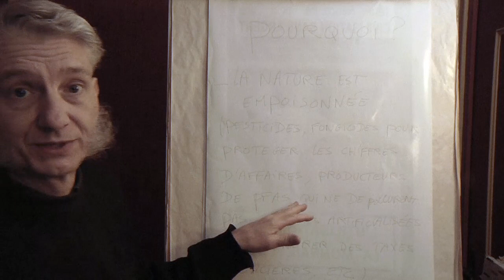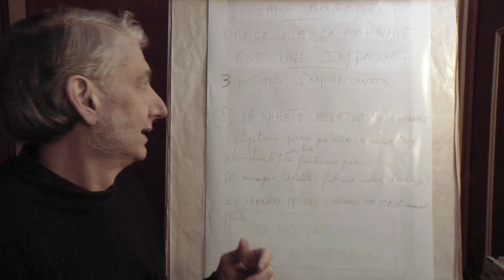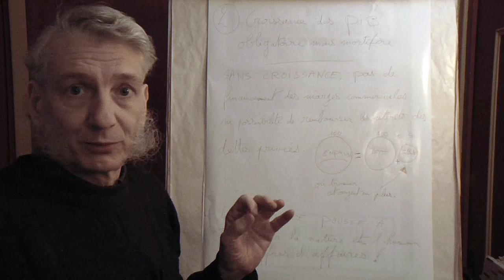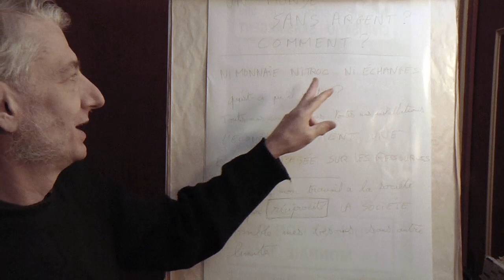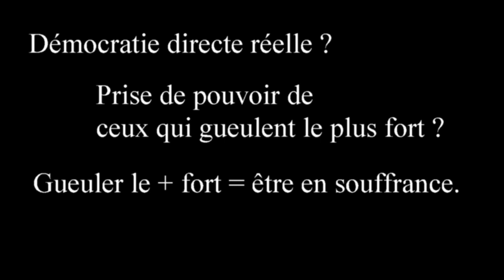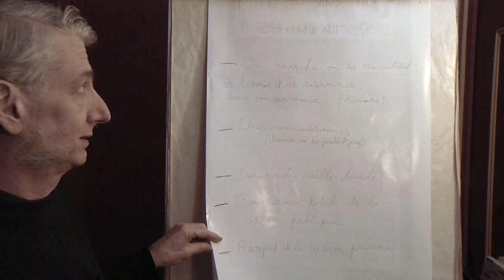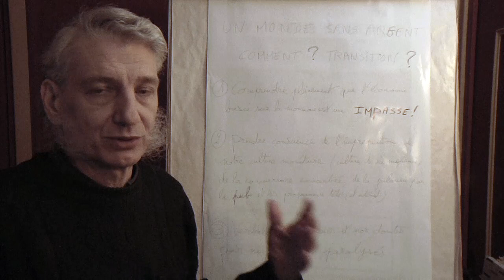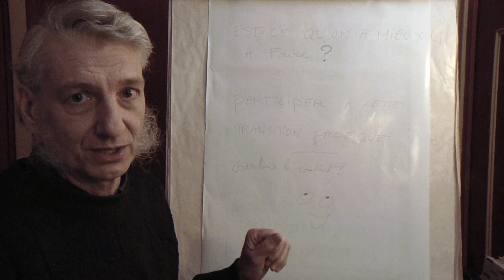Devenez maître de votre destin et de celui du monde - harmonie.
Si vous voulez vivre bien dans un monde en paix, voici une conférence en accès libre. Les adresses des vidéos spécifiques dont parle cette vidéo :